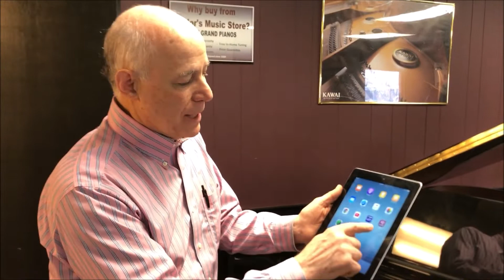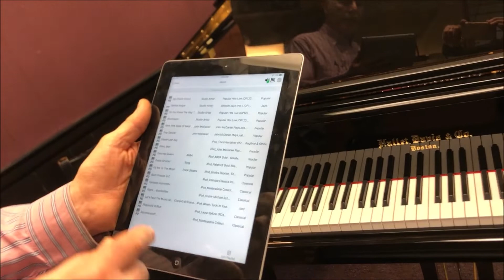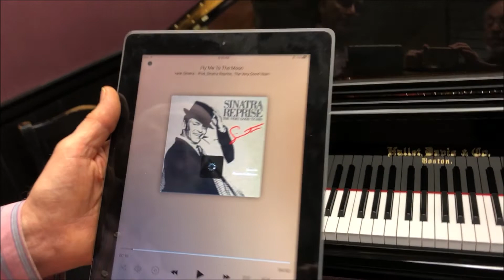Hallet Davis Grand Piano with PianoDisc Wireless System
New Hallet, Davis 5’7” ebony polish wireless player grand piano: The Hallet, Davis is a well made Asian piano that has a full and powerful tone. It offers lots of quality in an affordable price range. It is equipped with quality parts, such as a solid spruce soundboard, German piano string and hammers, as well as a duplex scale for extra tone. Our piano has been equipped with a state of the art new PianoDisc Bluetooth Wireless Player piano system. It will entertain you and your family for years with beautiful piano music, such as classical, Broadway, standards and well known pop and rock. Included are speakers that also play backing orchestral and band music, as well as vocals from some of your favorite artists, like Billy Joel, Frank Sinatra and Barbara Streisand. No waiting for this piano, it is available for immediate delivery! Included with the piano- matching bench, 10 year piano warranty, 5 year electronics warranty, 1 free in home tuning, and free tech support for life! Also included:  435 starter songs for your phone or tablet. (We offer a loaded iPad for $499).